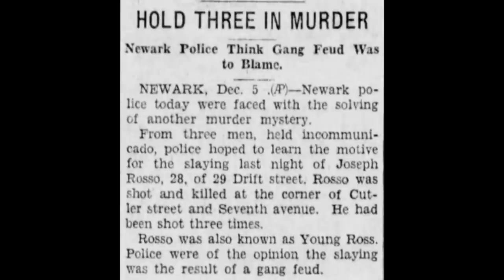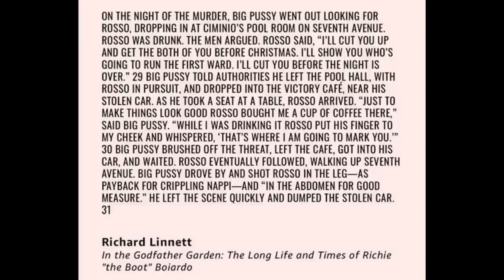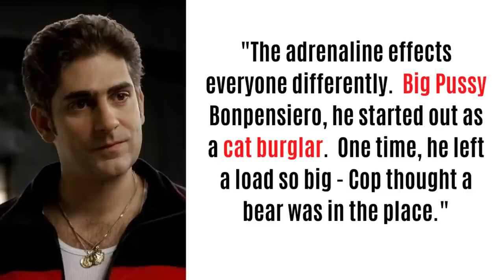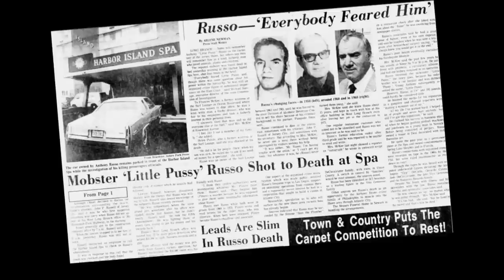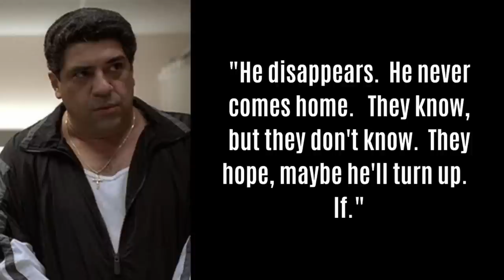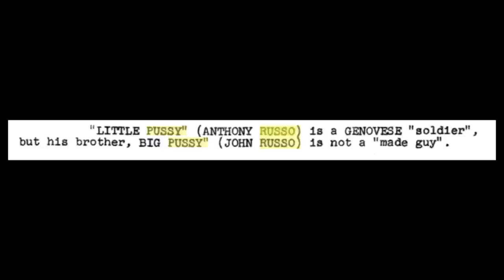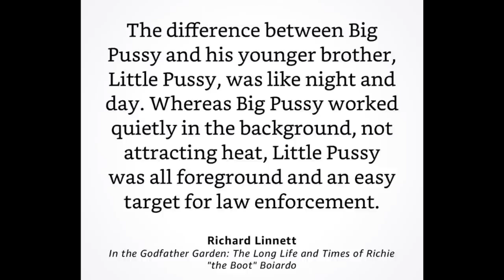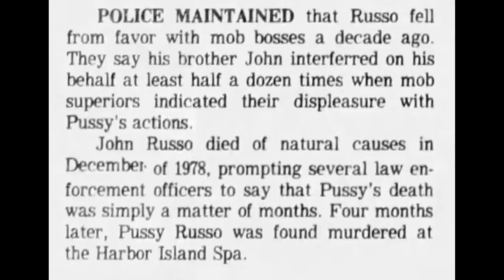The SOPRANOS - The REAL “Big P*SSY"!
Tony Soprano's close friend Sal "Big P*ssy" Bonpensiero portrayed by Vincent Pastore, was, in part, based on a real life mobster from the Genovese Crime Family.

This American Mafia Video explores Mafia History and takes a look at a New Jersey based gangster who was highly respected across the Five Families of New York.  A mobster who worked for Richie The Boot Boiardo

This Mafia History video examines any similarities between the real life gangster and the fictional one seen in David Chase's excellent TV series that made James Gandolfini a household name.

This Mafia documentary includes Cosa Nostra individuals like - Vito Genovese, Richie Boiardo, Little P*ssy Russo, John Russo, Al Capone, Abner Longy Zwillman, Harold Konigsberg and many more.

As well as Soprano's characters - Tony Soprano, Christopher Moltisanti, Paulie Gaultieri, Silvio Dante and Junior Soprano...